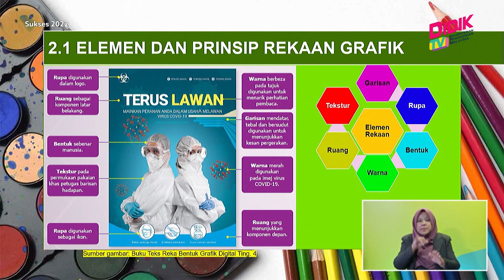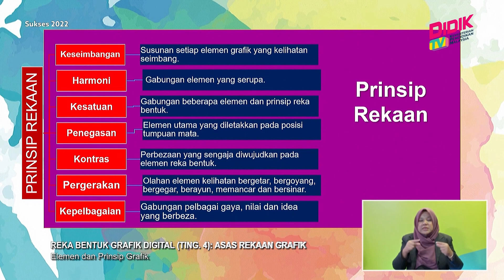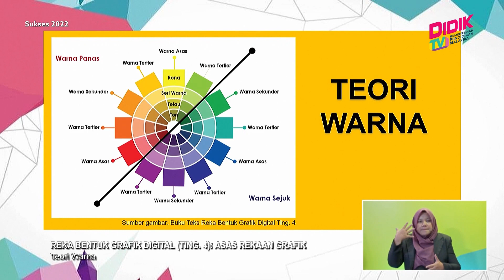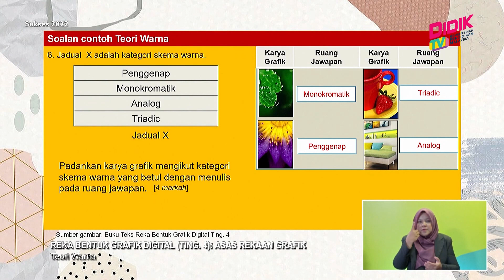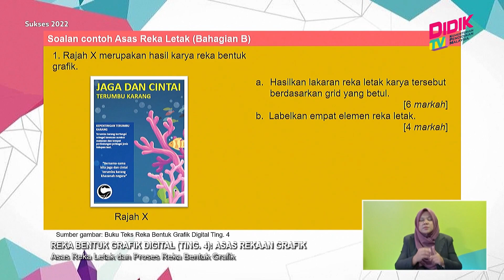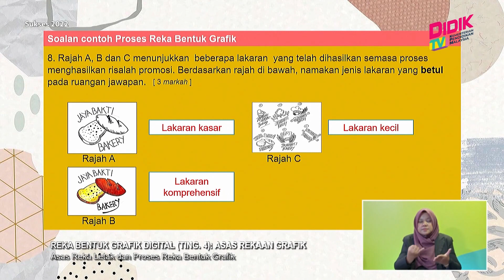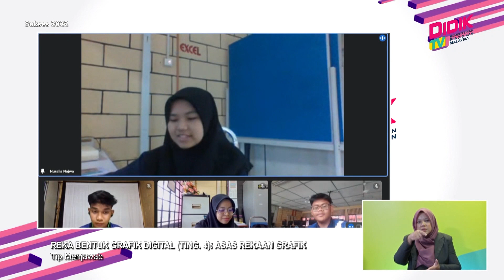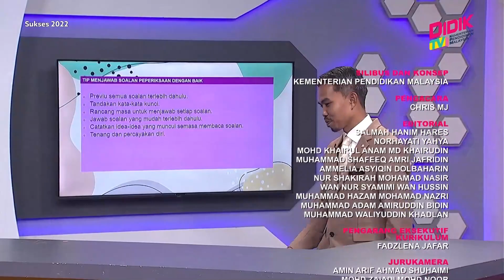Sukses (2022) | Reka Bentuk Grafik Digital (Ting. 4): Asas Rekaan Grafik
Episod ini akan memperkenalkan tentang elemen dan prinsip rekaan grafik, teori warna, asas reka letak dan proses reka bentuk grafik. Pengetahuan yang diperoleh boleh diaplikasikan oleh murid sebagai asas yang penting dalam menghasilkan sesuatu karya reka bentuk grafik yang kreatif.

Guru: Abdul Halim Awang